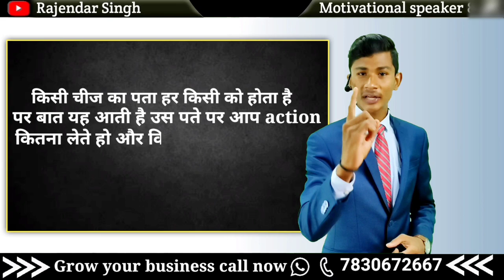अब पूरी दुनिया वाह- वाह करेगी || how improve communication skills in hindi || Rajendar Singh Rawat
best way to develop communication skills